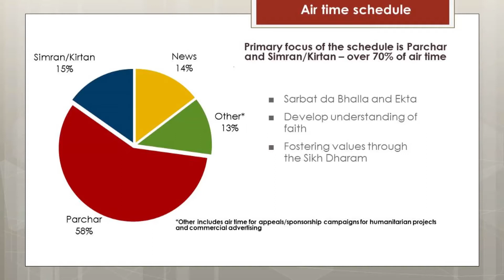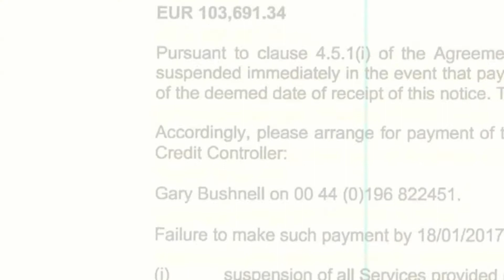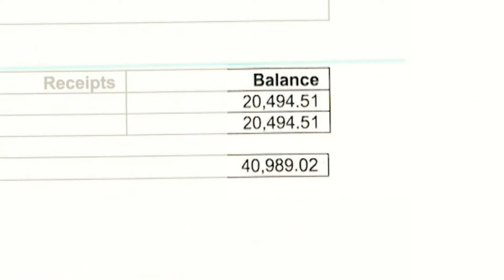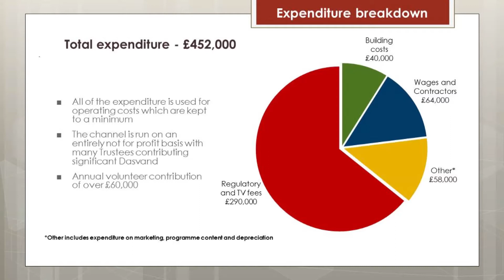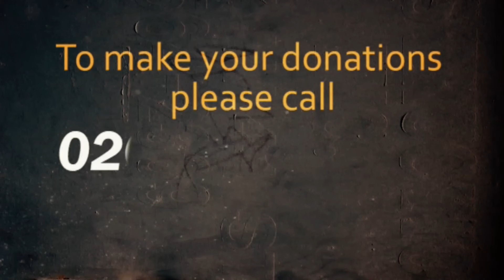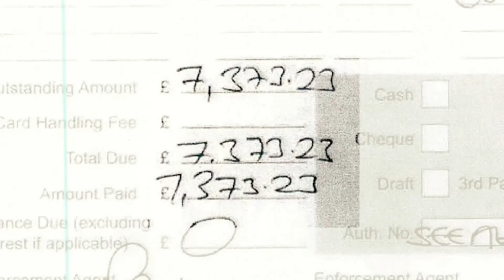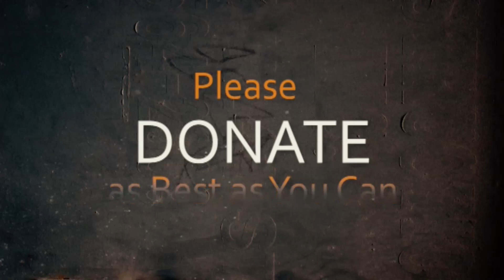NRI | Sangat TV | 06 December 2017